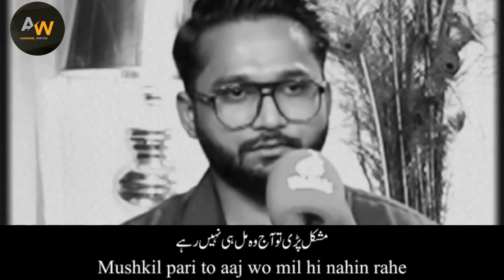new urdu poetry | new urdu poetry 2023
new urdu poetry 2023#tehzeebhafipoetry